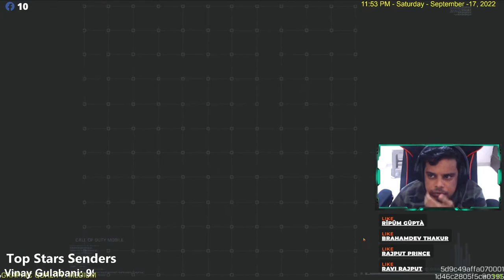DeadLock baric - Resident Evil 4 - #17